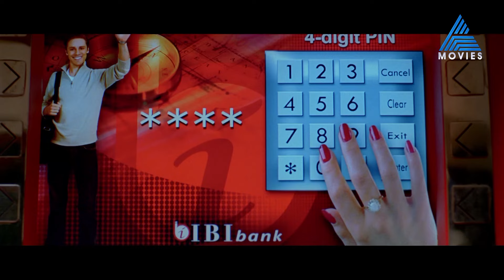"റോബിൻഹുഡിനെ പിടിച്ചാൽ ചിലവുണ്ട് "MovieTimes